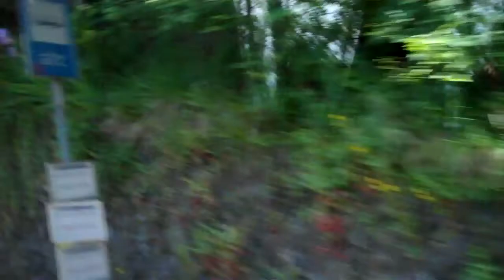A bus ride from Bologna to Monghidoro, Italy in 2 minutes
2 minute highlights of the sights on a bus ride from Bologna, Italy, to Monghidoro Italy. They are about 18 miles apart, through some very scenic territory of north-central Italy, the Emilia-Romagna region.